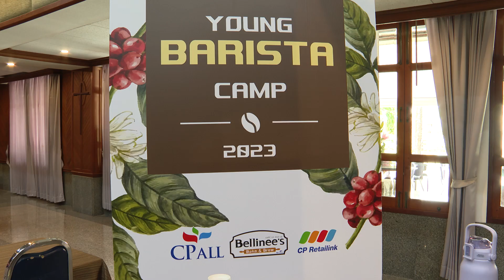ซีพี ออลล์จัด YOUNG BARISTA CAMP ค่ายเยาวชนสู่บาริสต้ามืออาชีพ : Matichon TV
ซีพี ออลล์ ผู้บริหารเซเว่น อีเลฟเว่น และเซเว่น เดลิเวอรี่ และเบลลินี่ พรีเมี่ยม คาเฟ่ บริษัท ซีพี ออลล์ จำกัด (มหาชน) ร่วมกับ บริษัท ซีพี รีเทลลิงค์ จำกัด สานต่อโครงการ YOUNG BARISTA CAMP 2023 ต่อเนื่องเป็นปีที 2 เพื่อเสริมสร้างทักษะการชงกาแฟจากขั้นพื้นฐานสู่ บาริสต้ามืออาชีพแก่เยาวชนที่บกพร่องทางการได้ยิน โดยมีน้องๆ เยาวชนที่บกพร่องทางการได้ยินที่มีความสามารถโดดเด่นจำนวน 24 คน จากสถานศึกษา 4 แห่ง เข้าร่วมโครงการห้องเรียนกาแฟในครั้งนี้